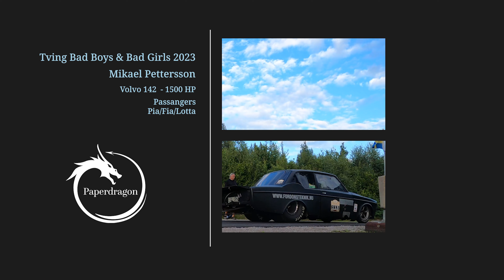Volvo 142 1500 HP / 1300 HP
Tuned to approximately 1300 HP for the day this is a compilation of starts from Tving Bad Boys & Bad Girls summer -23

You subscription helps us create more and better content ! @paperdragon995